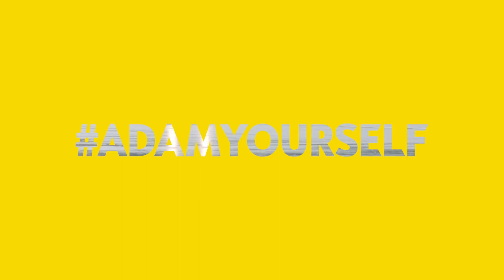Opel ADAM impresses Nilam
Opel invited the lifestyle and beauty YouTuber Nilam Farooq to discover the brand new Opel ADAM features which will be available from early 2016 on. Take a look at what impressed Nilam the most!

About ADAMyourself: In December 2015, Opel invited the people to express their personality and creativity in the ADAMYOURSELF contest. Over the next three months, thousands of people designed their very own ADAM online while the members of a growing community voted for their favourite designs. Out of the top ten designs, a dedicated jury selected the winning edition.